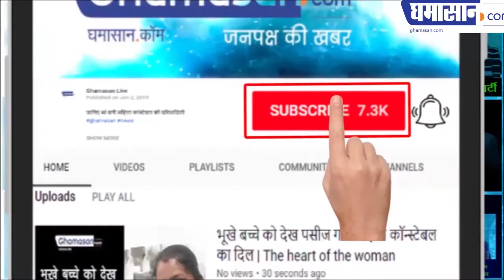Top News Headlines : The election plans are ready to show the power in Bihar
Top News Headlines Latest Updates & Breaking News in India